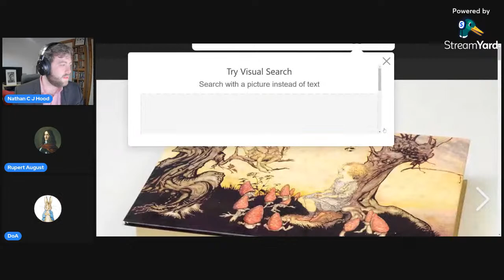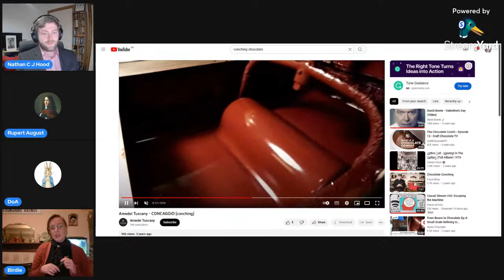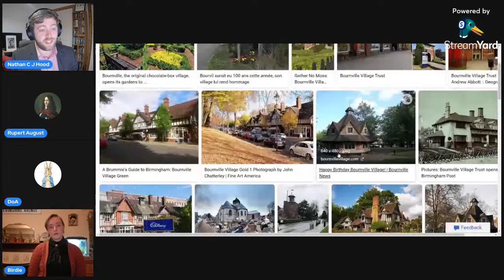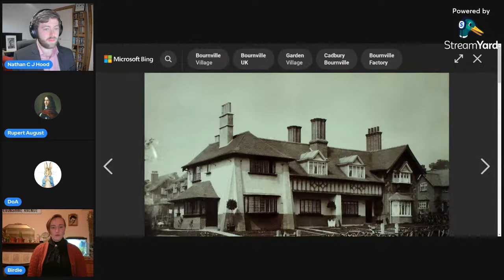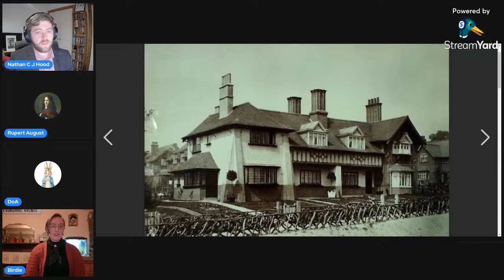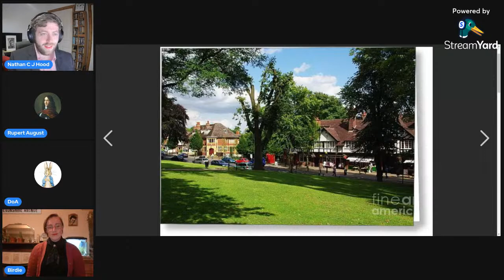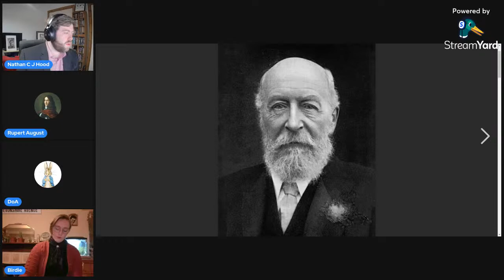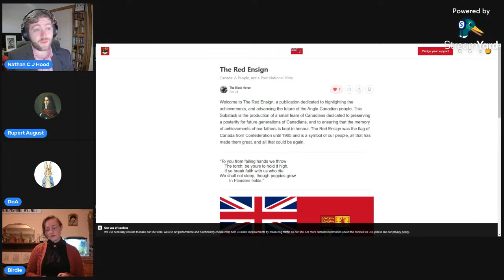Chocolate's English History: Return to George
English Restoration Episode 5
Featuring: